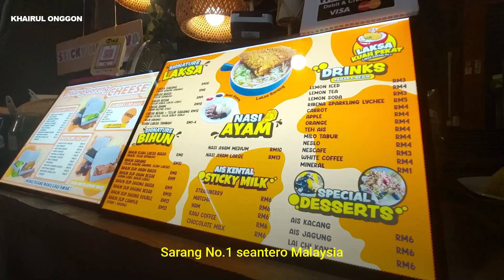Apakah Sebab SEBENAR Laksa Kuah Pekat Sangat Popular di Bayan Baru?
Apakah Sebab SEBENAR Laksa Kuah Pekat Sangat Popular di Bayan Baru? Saya sebenarnya bukanlah peminat makan laksa-laksa ni. Tapi, saya akhirnya terjebak makan Laksa Kuah Pekat, Sarang No.1 di Bayan Baru Pulau Pinang. Ini sebab dia..

LAKSA KUAH PEKAT
🔴 Alamat: Jalan Mahsuri, Bayan Baru, 11900 Bayan Lepas, Pulau Pinang
🔴 Jam buka: 10.00 pagi - 8.30 malam
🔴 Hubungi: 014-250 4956